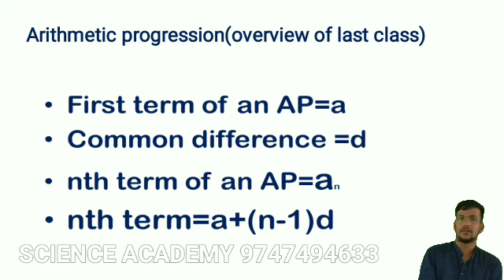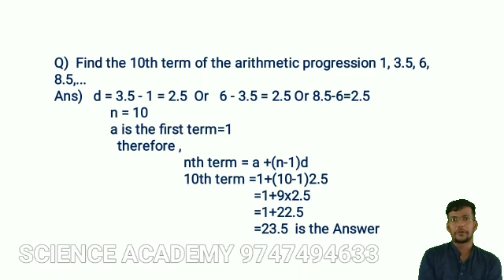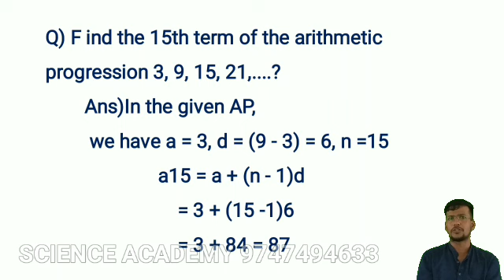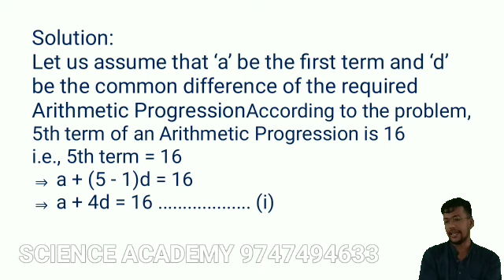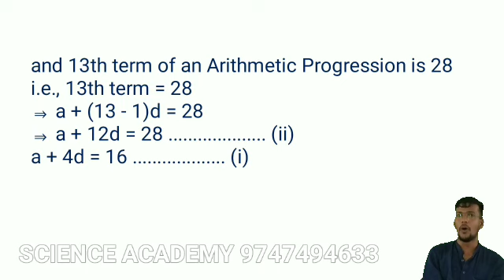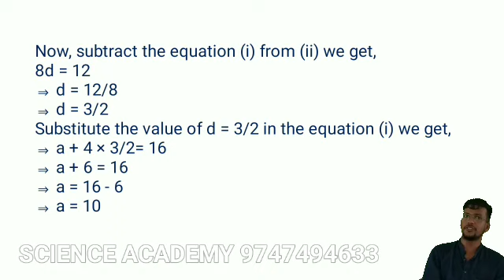10th | MATHEMATICS | ARITHMETIC PROGRESSION | CLASS 2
This video is intented to help students learn amid covid - 19. This video is a property of Science Academy.